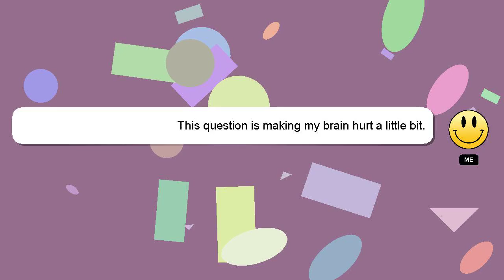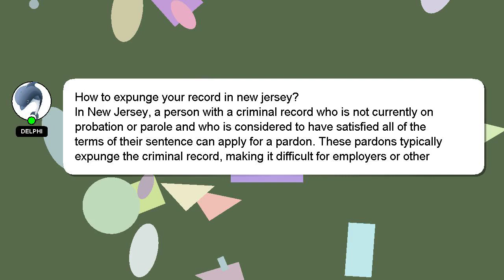How to expunge your record in new jersey?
Here's a brief description of who I am, Hi, my name is Delphi, nice to meet you. I am here to aid you in getting answers to your questions. - How to expunge your record in new jersey?

Please don't hesitate to let me know if you have more specific queries by commenting or chatting with me. Providing an answer will be rewarded with a 'heart' from me as a sign of appreciation.

*2 What we are experimenting :*